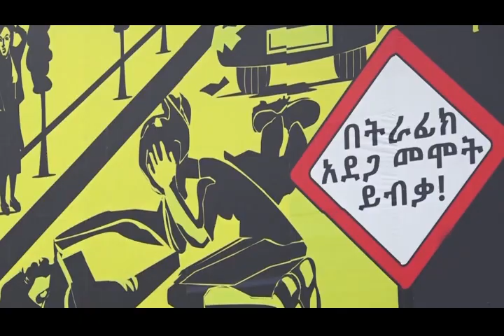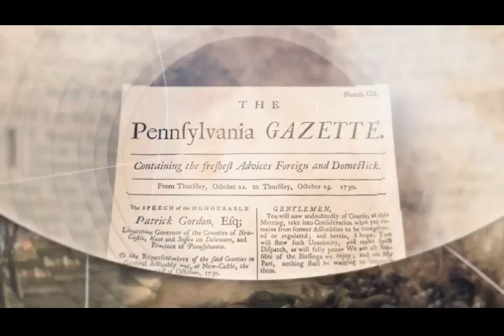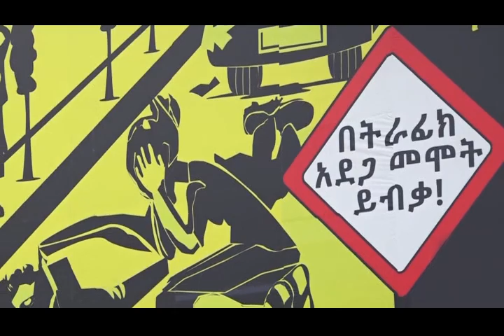Addis Ababa Police news and Program ትራፊክ ፕሮግራም 02 11 2014 ዓ ም